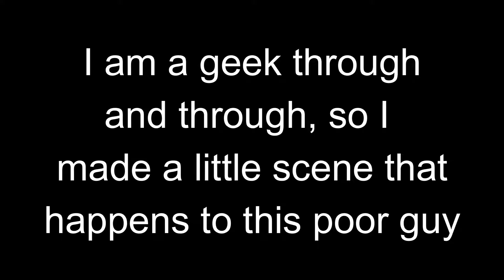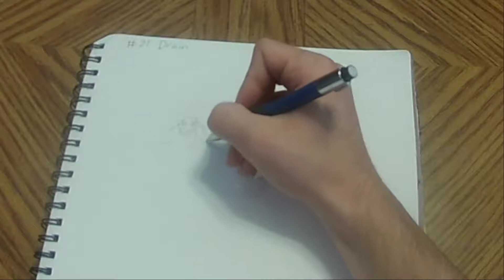Inktober Day 21 - Drain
I thought of a funny scenario for this one. I drew a Grimer that sort of forgot to watch where he walked, and was getting sucked into a drain, though looking at it, it could very well be the Grimer coming out of the drain! I'll let you guys decide! I hope you . . ... . .. . .. ENJOY!!

Music from melodyloops.com made by ihsandincer